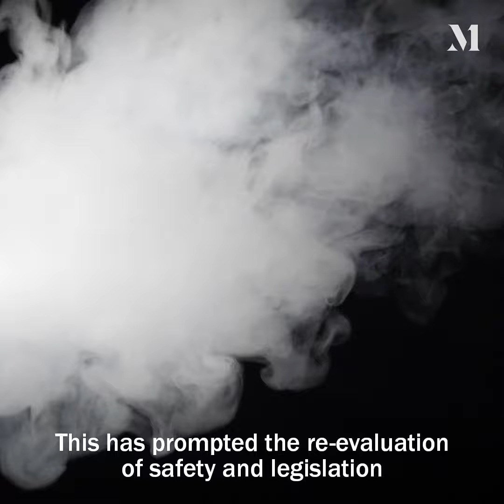With medical concerns about vaping, non-inhalation product choices fill a market gap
Rapid Dose Therapeutics Corp. (CSE: DOSE) is a biotechnology corporation engaged in the business of developing and providing proprietary oral and non-invasive drug delivery technologies designed for applications in the nutraceutical, cannabis and pharmaceutical businesses.

If you want to learn more about the Market One Minute and how your company can reach millions of investors on BNN, please visit the Market One Minute section of our

Missed an episode of a Market One Minute segment? Here’s a playlist to catch up on any you’ve missed